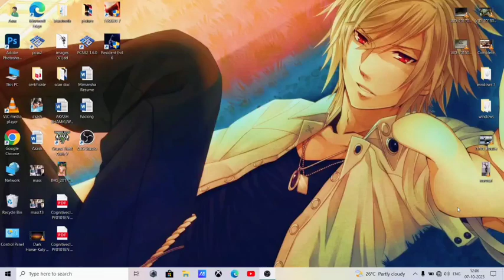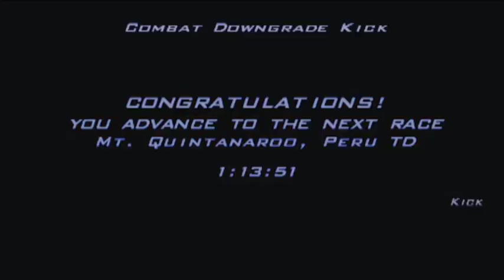Downhill Domination Super Career: Conquering the Trails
🚵 Get ready for heart-pounding action as we take on the most insane downhill mountain biking race ever! 🏞️ Watch as fearless riders defy gravity, conquer treacherous trails, and battle it out for the ultimate title in this thrilling Downhill Domination showdown. 🏁

In this adrenaline-fueled video, you'll witness:

🔥 Jaw-dropping stunts and mind-blowing jumps
🏔️ Hair-raising descents down steep mountainsides
🏆 Fierce competition between the top riders
💥 Unbelievable crashes and near misses
🌟 Epic moments that will leave you on the edge of your seat!

Whether you're a die-hard mountain biking enthusiast or just a thrill-seeker looking for some excitement, this video has it all.